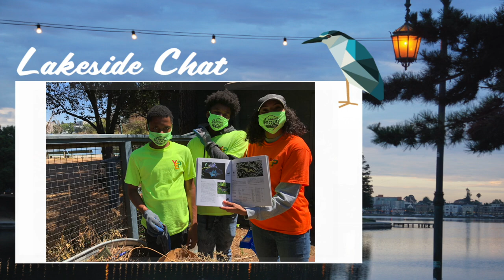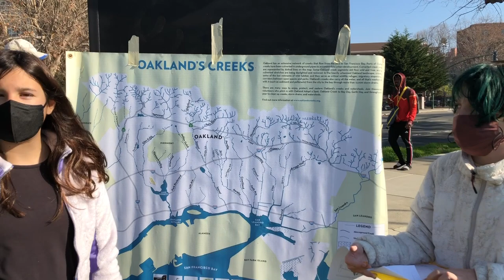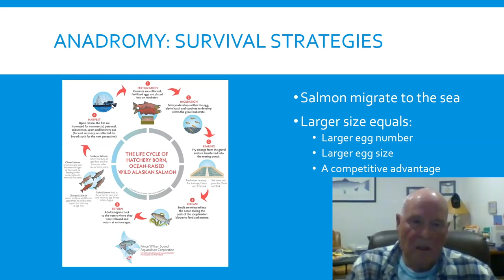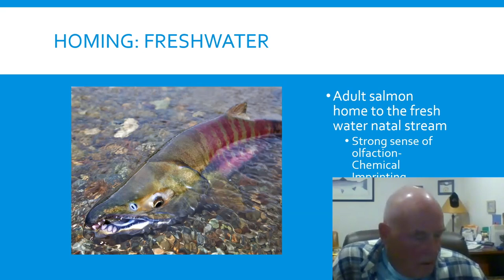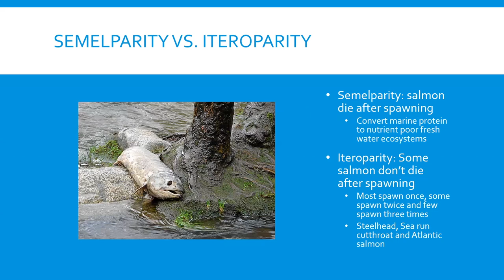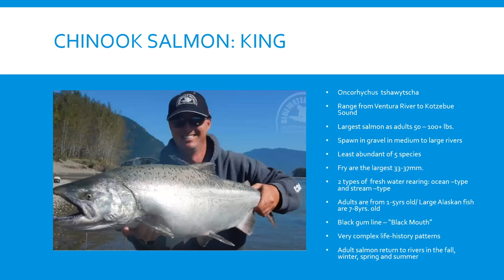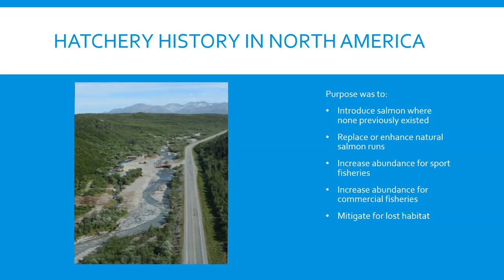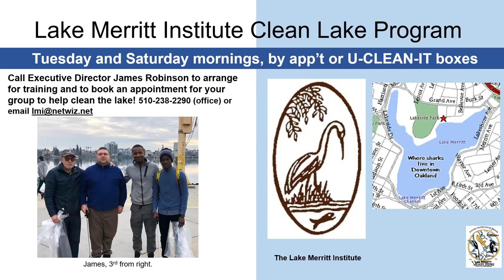Lakeside Chat #16-Salmon in Lake Merritt? What are they doing here? Join Dr. Brian Allee to find out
Salmon in Lake Merritt? What are they doing here? Join fisheries biologist Dr. Brian Allee to explore the history & future of King Salmon.
"Evolution right before our eyes!" exclaimed fisheries biologist Dr. Brian Allee as he viewed record sightings of Chinook salmon swimming into fresh water creeks in the East Bay this season. In Lakeside Chat #16, Dr. Allee will discuss new field and laboratory studies exploring the lives of the King Salmon (Oncorhynchus tshawytscha) and shedding light on ways we might conserve these iconic fish.